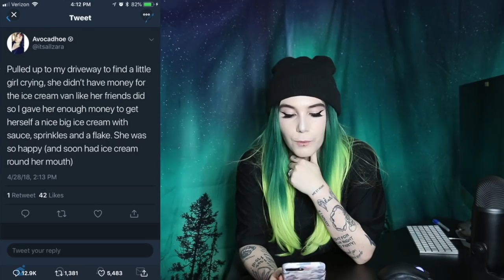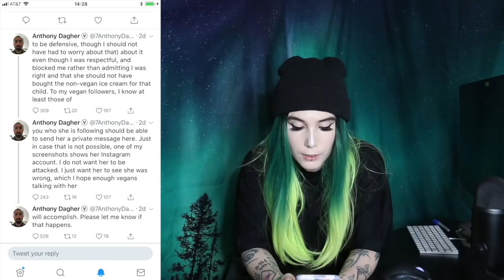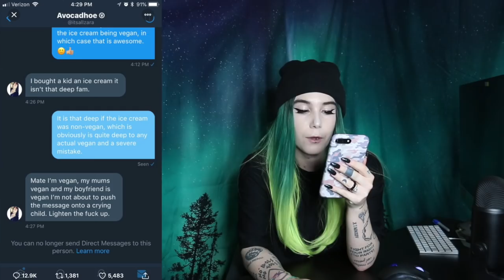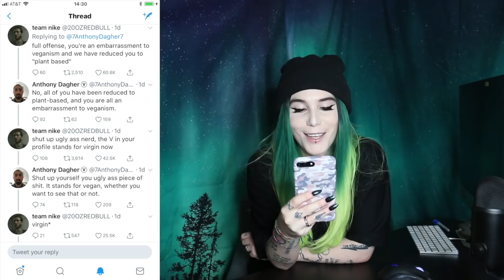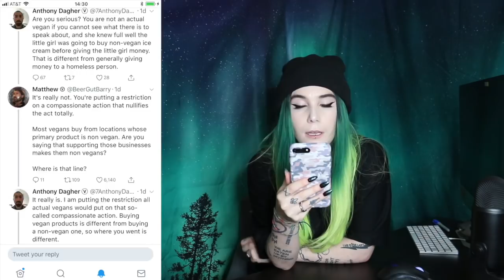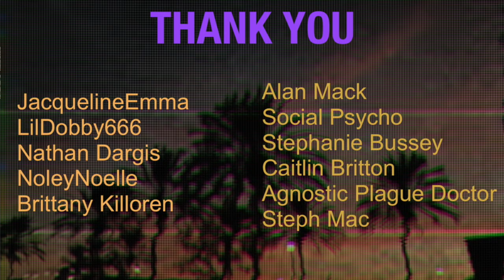Twitter Outrage ep.2 : Vegan Ice cream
Ready To Glare box #12649
WESTMINSTER, CA
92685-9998